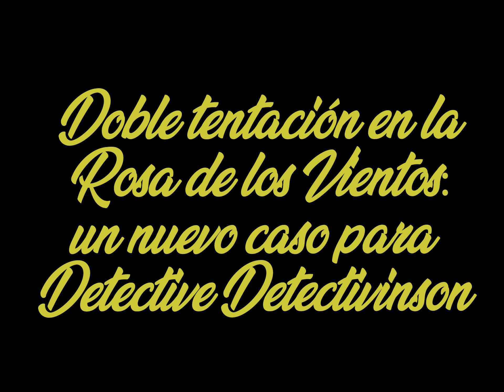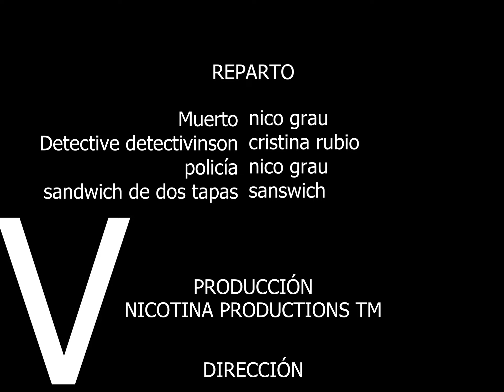Detective Detectivinson - Trash Cut Film Festival VIII edición NO SELECCIONADO